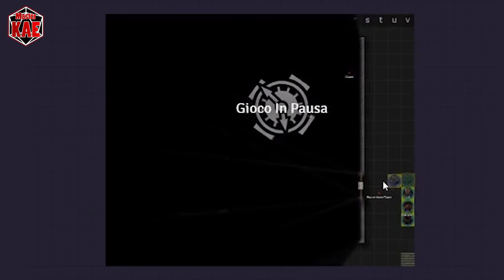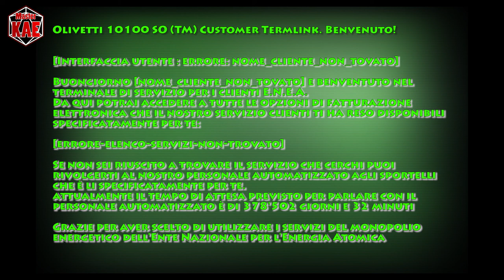☢️ il Generatore - a Fallout Story - Episodio 3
... e si entra nel dungeon!

contatti